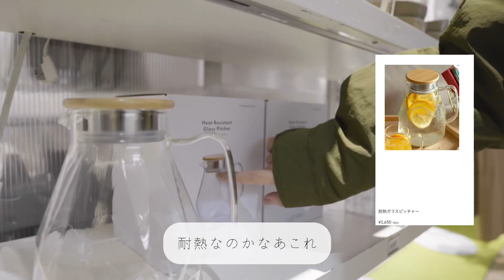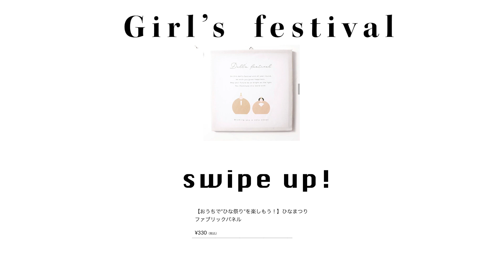【 お買い物 in スリコ 】 新生活 | キッチン用品 | 収納グッズ | ひな祭りグッズ🎎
こんにちは、おーちゃんです♪

今回は3コインズでのお買い物の様子をお届け♫
普段から使っているものから気になっていたものまで、いろいろ見てきました✨
一緒にお買い物に行った気持ちでご覧ください👏🏻✨

毎週木曜日お昼に
新作をアップしています☀︎

このチャンネルでは、おもに日々の暮らしやおうちづくりについて配信しています✨

▼Chapter List

0:00 Opening
0:21 お買い物start!
10:09 雛祭りgoods
10:36 Ending

《撮影協力》
3coins 岡山イオンモール店

▼ 楽天ROOM

good👍&コメントもお待ちしています🌟

【編集アカウント】